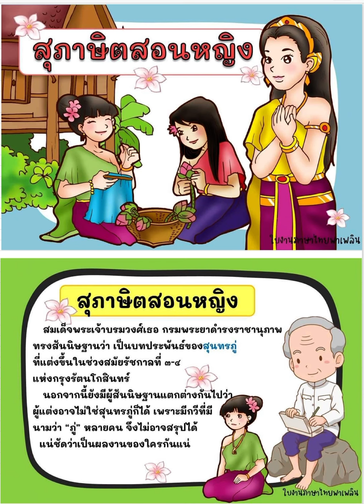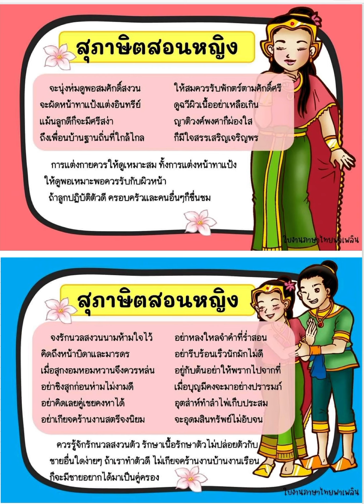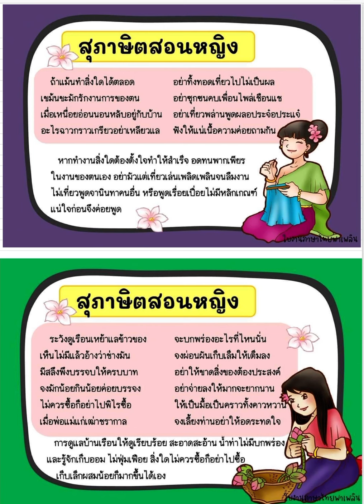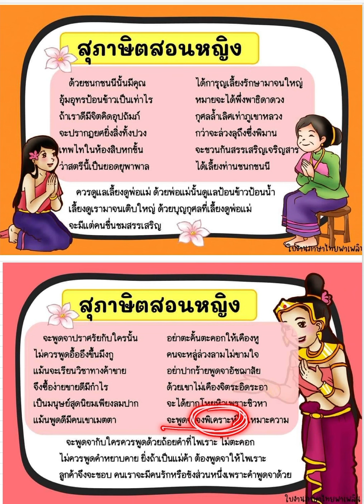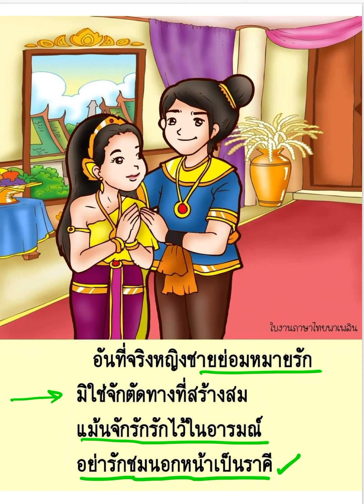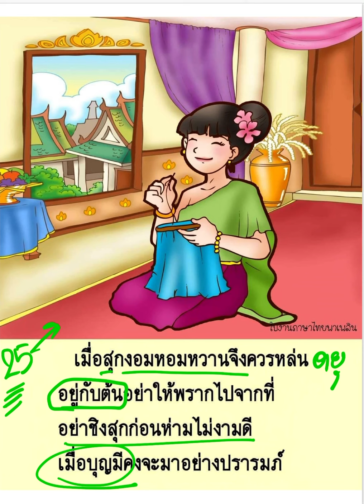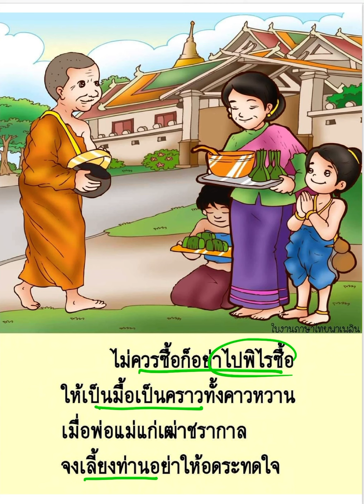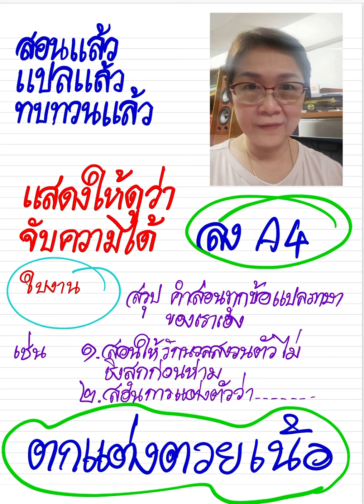สรุปคำสอน4|3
สรุป ทบทวน คำสอนสุภาษิตสอนหญิง